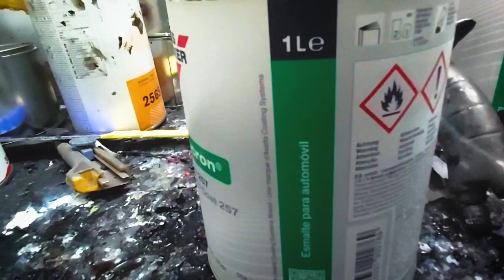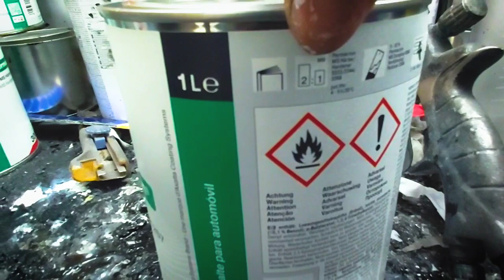2k paint mixing plastic fimer sri lanka car painting sinhala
painting..SACHITH PRIYANKARA

painting..SACHITH PRIYANKARA

sri lanka car painti